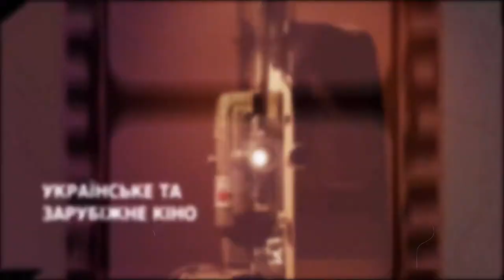Дослідження кіноосвіти в Україні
В Україні триває дослідження кіноосвіти, за яке взялись Асоціація кіноіндустрії України разом із Центром "Соціальні індикатори", що має на меті з'ясувати розбіжності між потребами кіноринку та обсягом підготовки кіномейкерів за нинішніми освітніми програмами. І як результат зробити апгрейд стратегії розвитку кіноосвіти в Україні. А до студії КіноКиївWeekend завітав голова Асоціації кіноіндустрії України Дмитро Суханов, аби детальніше розповісти про дослідження та перспективи розвитку кіноосвіти, а також конкурс молодих режисерів реклами.